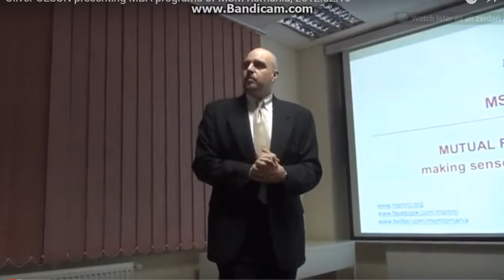Oliver OLSON presenting MBA programs of MSM Romania, 2012.02.16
"Mutual Funds: Making Sense of It All" was an MBA Masterclass with Joy CHAN (LinkedIn), 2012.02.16, MSM Romania (Latest news | Maastricht School of Management Romania).